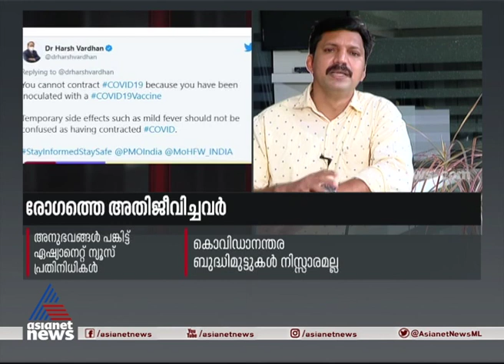'കൊവിഡാനന്തര പ്രശ്‌നങ്ങളെയും ഗൗരവമായി കാണണം' Reporter N K Shiju On covid 19 Battle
കൊവിഡ് വന്നുപോകട്ടെയെന്ന് അലസമായി ചിന്തിക്കുന്നെങ്കില്‍ അത് തെറ്റാണെന്ന് പറയുകയാണ് ഏഷ്യാനെറ്റ് ന്യൂസ് ചീഫ് റിപ്പോര്‍ട്ടര്‍ എന്‍കെ ഷിജു. കൊവിഡിന് ശേഷവും ബുദ്ധിമുട്ടുകള്‍ തന്നെ അലട്ടുന്നെന്ന സ്വന്തം അനുഭവത്തില്‍ നിന്നാണ് അദ്ദേഹം ഈ മുന്നറിയിപ്പ് നല്‍കുന്നത്. കൊവിഡിനെ തോല്‍പ്പിച്ച ഞങ്ങളുടെ പ്രതിനിധി പറയുന്നു.
Asianetnews reporter N K Shiju on Covid 19 survival